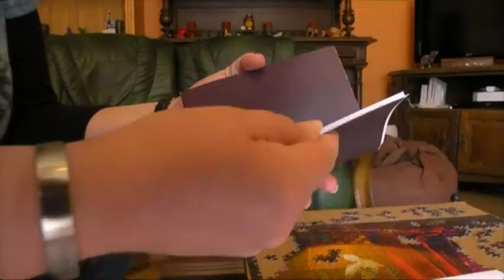Syndrome de Minor : elle lutte pour faire reconnaître sa maladie (Sarthe)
Elle souffre d'une maladie orpheline rare, mais la société ne reconnaît pas son handicap.

Cyrielle Hahusseau est atteinte du syndrôme de Minor. Seuls 200 cas en France sont répertoriés.
Une maladie qui l'empêche de travailler et de vivre normalement. Cyrielle connaît en plus la double peine d'être atteinte d'une maladie rare, non reconnue.
Florent Clavel a recueilli son témoignage.